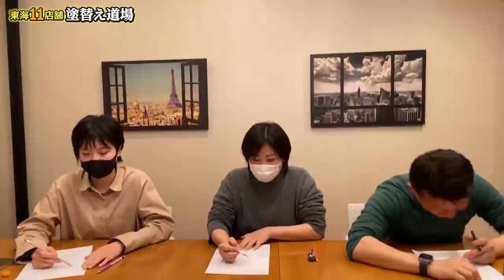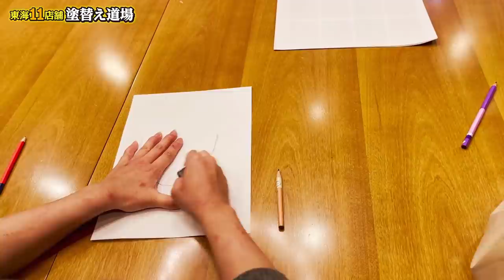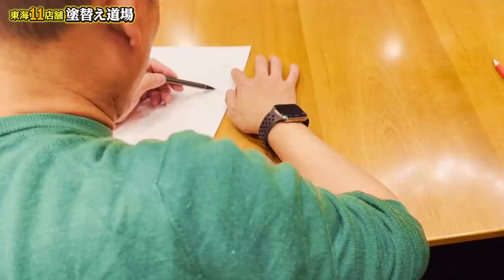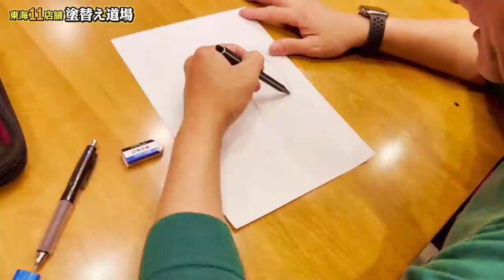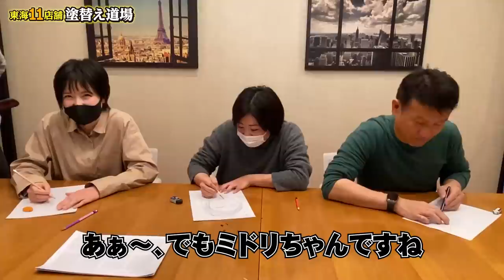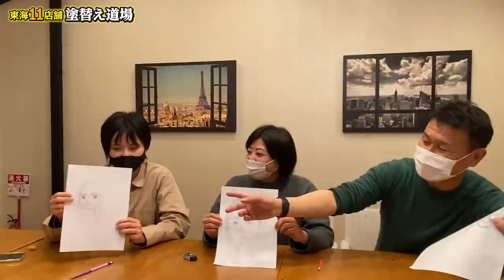顔NGの女性カメラマンがついに顔公開！？似顔絵が似てたら即顔公開のゲームを開催！果たしてどうなる！？